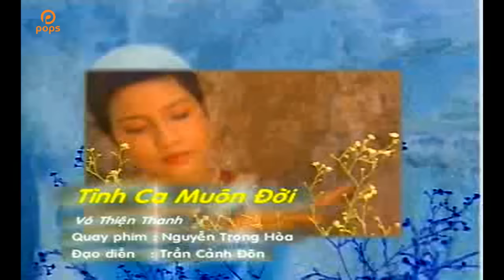Tình Ca Muôn Đời - Mỹ Linh [Official]